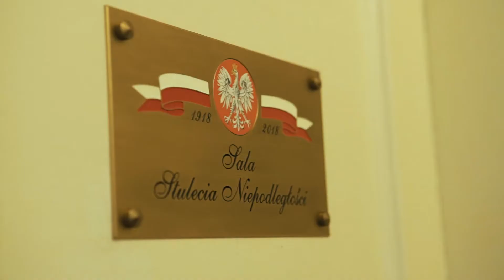W tyglu motywów – przystanek władza!